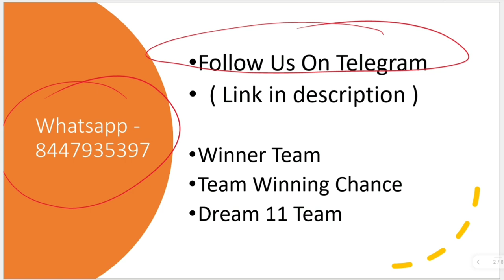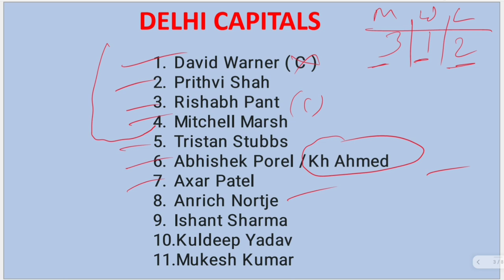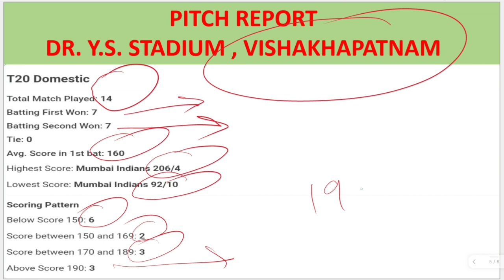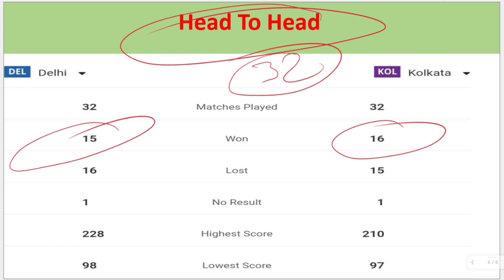Kolkata Knight Riders vs Delhi Capitals Match Prediction | DC vs KKR Today IPL2024 Match Prediction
SESSION TIPS
DREAM11 TEAM
TEAMS PREVIEW
PITCH REPORT
MATCH REPORT

Search Keyword...

IPL 2024 league
Indianpremierleaguematchprediction
iplmatchprediction
ipl prediction 2024
whowillwintodayiplmatch
IPL 2024 kaun jeetega
matchprediction
matchpredictin2024
todaymatchprediction
todaymatchprediction2024
todaymatchwinnerinIPL
todaymatchwinnerprediction
todayIPLlmatch
IPL2024winner
cricketprediction
mumbaiindiansplaying11
delhi capitals playing11
chennai Super Kings playing11
Rajasthan Royals playing11

IPL 2024 Pitchreport
pitchreportsIPL
Indian premier league analysis
ipl league records
iplplaying11
iplmatchwinner
ipl 2024 todaymatchprediction
todaymatchwinnerprediction
todaymatchlivescore
todaymatchwinnerprediction
aaj women match kaun jeetega
aaj IPL match Winner Kaun Hoga

indian premier league 2024 prediction , ipl Prediction , IPL 2024 Prediction,